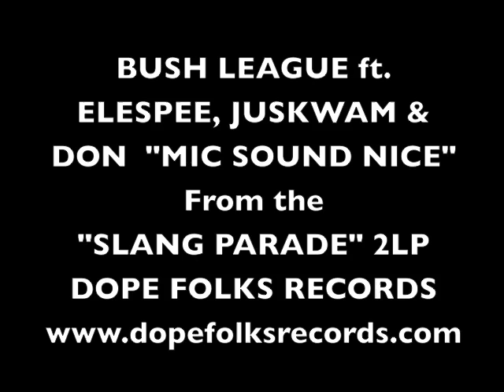BUSH LEAGUE ft. ELESPEE, JUSKWAM & DON, DJ BAZOOKA JOE "MIC SOUND NICE"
Limited edition of 300 Vinyl Copies